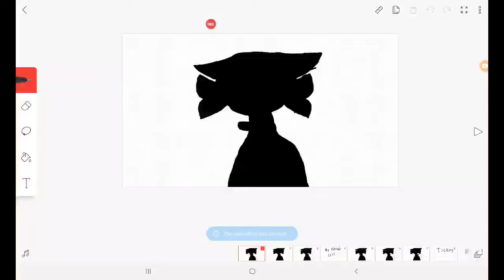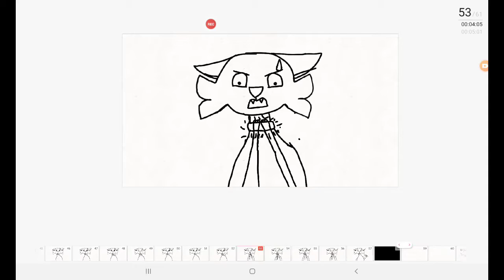ticking meme (took me 1 hour 1/2 to make it) -flashing slides! ⚠️ warning ⚠️